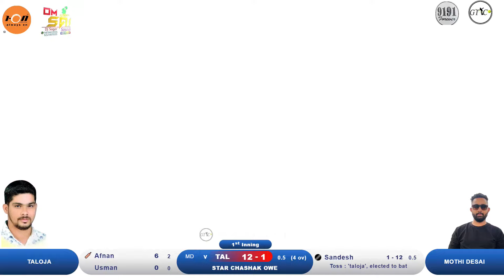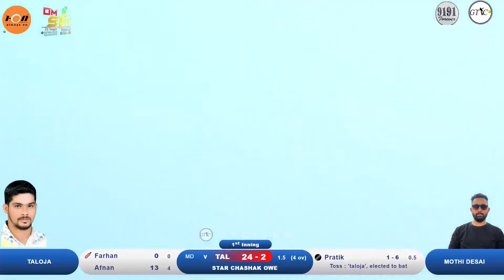MOTHIDESAI VS TALOJA MATCH AT STAR CHASHAK OWE